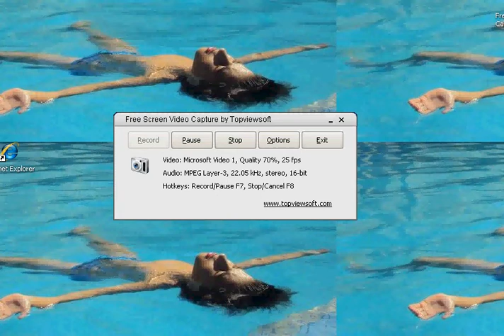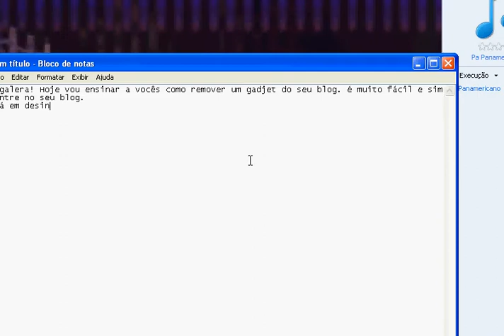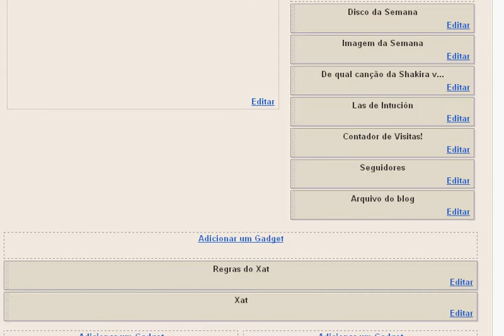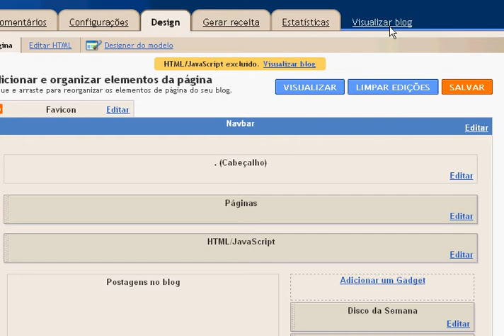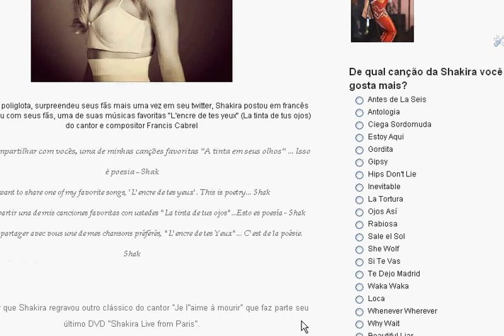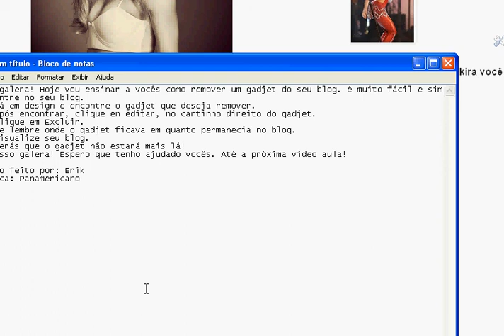Como excluir um gadjet de seu blog.avi